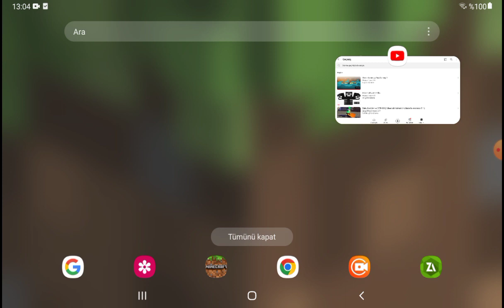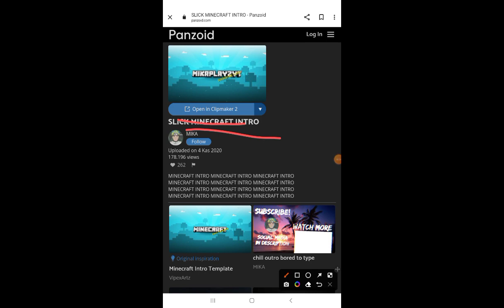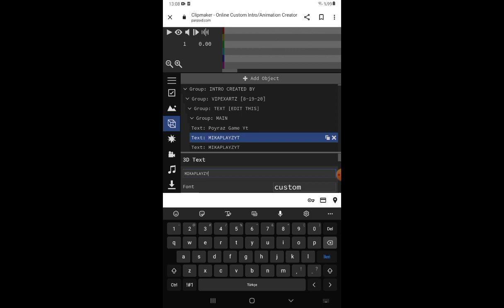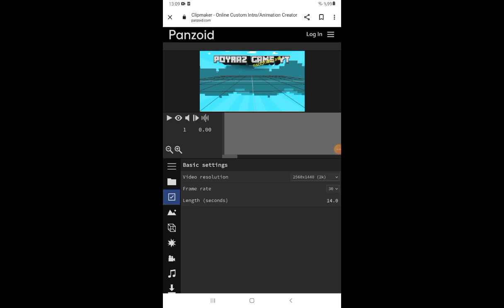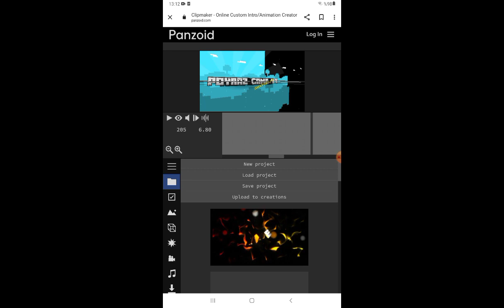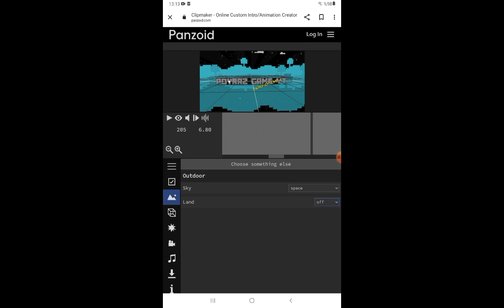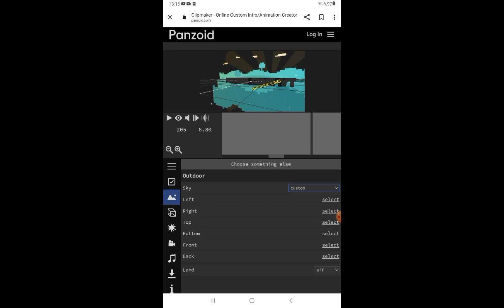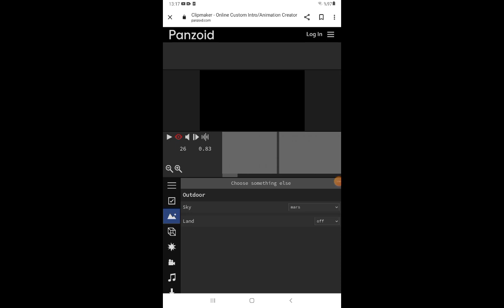minecraft introsu nasıl yapılır?